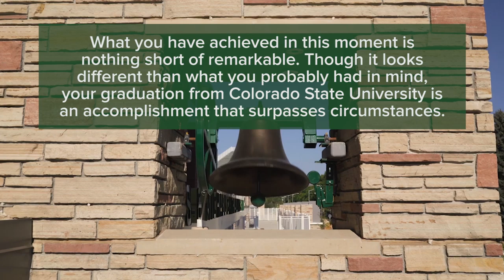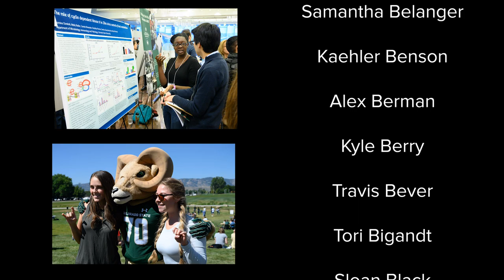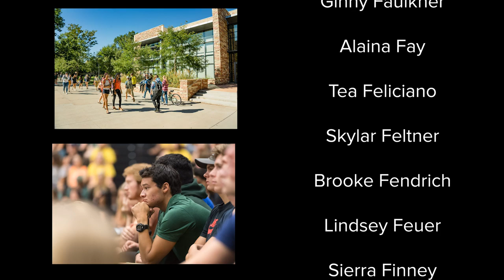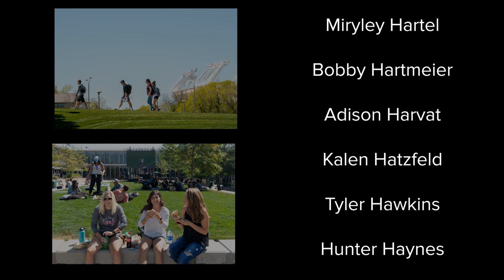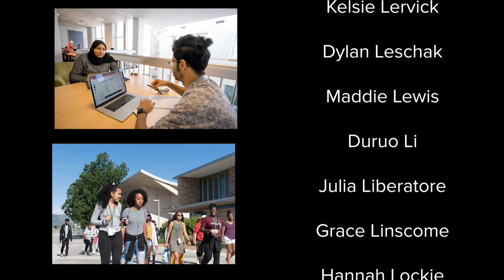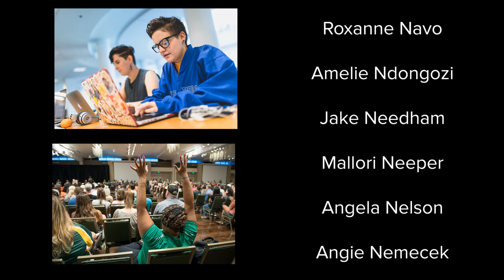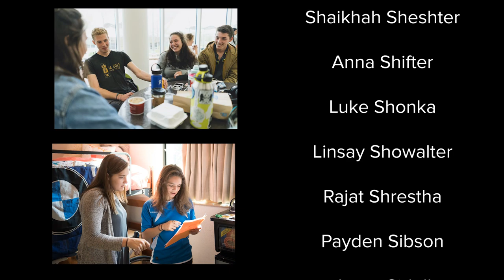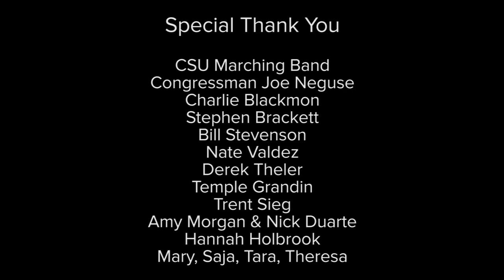2020 CSU Graduate Celebration - College of Health and Human Sciences